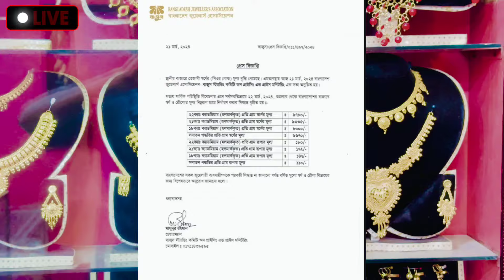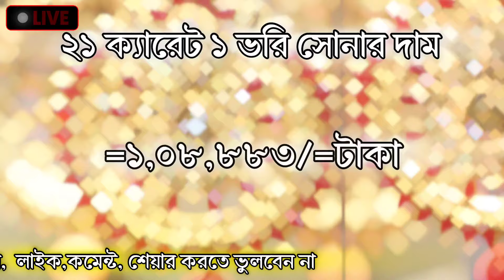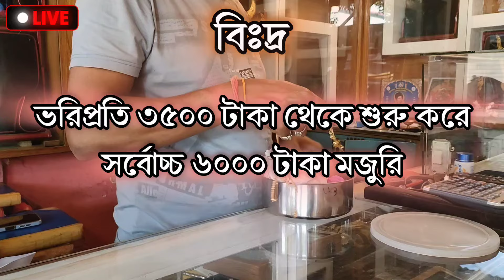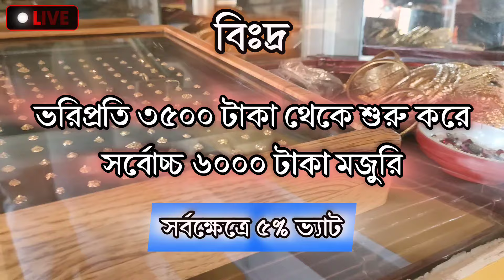gold price in bangladesh today 2024 || আজকের সোনার দাম কত বাংলাদেশ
সম্মানিত দর্শক..
সম্পুর্ন ভিডিওতে আমরা দেখে নেব, আজকে বাংলাদেশ স্বর্ণের দাম কত রয়েছে,  এবং পুরাতন গহনা বিক্রয় করলে আপনি কত করে পাবেন |
এছাড়া আমরা দেখে নেব,
২২ ক্যারেট ১ ভরি সোনার দাম কত?
২১ ক্যারেট ১ ভরি সোনার দাম কত?
১৮ ক্যারেট ১ ভরি সোনার দাম কত?
সনাতন পদ্ধতিতে ১ ভরি সোনার দাম কত?
পুরাতন ১ ভরি গহনা কত করে বিক্রয় করা যাবে
*আমার চ্যানেলের ভিডিও গুলো

আমি আপনাদের বাংলাদেশের বাজারে স্বর্ণের দামের আপডেট দিয়ে থাকি
আজকে সোনার দাম কত বাংলাদেশ ২০২৪ today gold price
আজকে বাংলাদেশে সোনার দাম
আজকে গোল্ড এর রেট
আজকের সোনার দাম কি আছে
আজকে বাংলাদেশে 22k সোনার দাম আজ প্রতি 2024
বাংলাদেশে আজকে সোনার দাম
আজকের বাংলাদেশের সোনার দাম
সোনার রেট আজকে
আজকে সোনার দাম কত বাংলাদেশে
ওমান আজকের সোনার দাম কত ২২ কেরেট
ওমান সোনার দাম কত আজকে 2024
বাংলাদেশে আজকে সোনার দাম কত
গহনার দাম কত
আজকে বাংলাদেশে সোনার দাম কত
বাংলাদেশে আজকে সোনার ভরি কত
আজকের রেট সোনার
সোনার দাম কমেছে
আজকে সোনার ভরি কত বাংলাদেশে